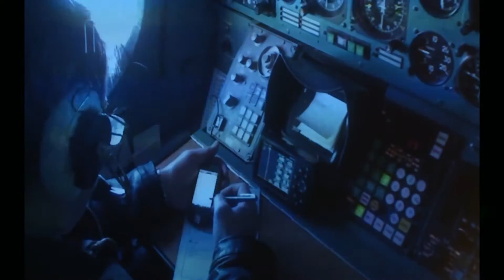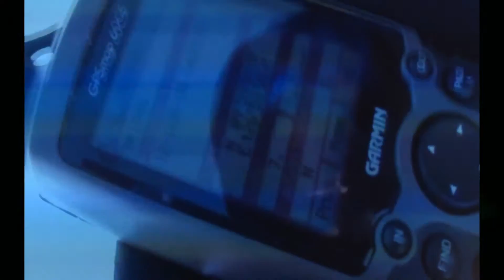Svet za oponou IV - Peter Valušiak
Talk show časopisu Zem & Vek - Svet za oponou, 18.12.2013, Malá scéna, Bratislava.
Hosť Peter Valušiak rozpráva okrem iného aj o tom, ako sa neďaleko Severného pólu pripravuje pristávacia dráha pre lietadlá...